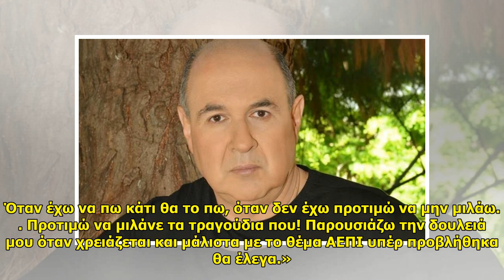Ηλίας Φιλίππου: «Έγραφα στίχους με την κάφτρα του σπίρτου»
Ηλίας Φιλίππου: «Έγραφα στίχους με την κάφτρα του σπίρτου» . Ηλίας Φιλίππου: «Έγραφα στίχους με την κάφτρα του σπίρτου» Ένας καταξιωμένος άνθρωπος που έχουμε κλάψει, χωρίσει και… αγαπήσει με τα τραγούδια του. Ο Ηλίας Φιλίππου έχει στο ενεργητικό του μεγάλες επι... ...